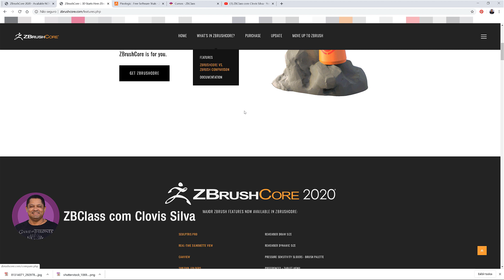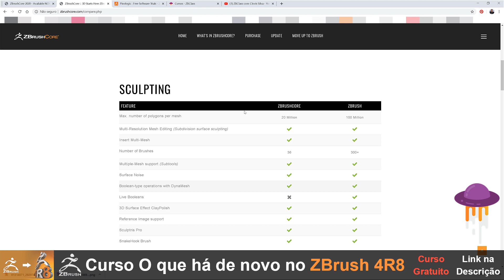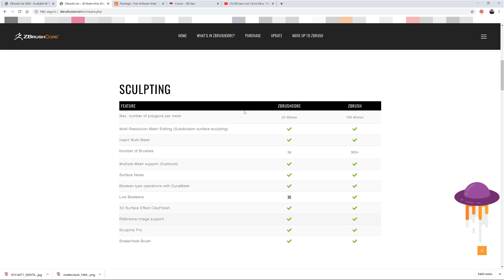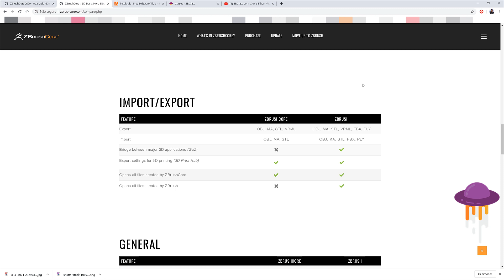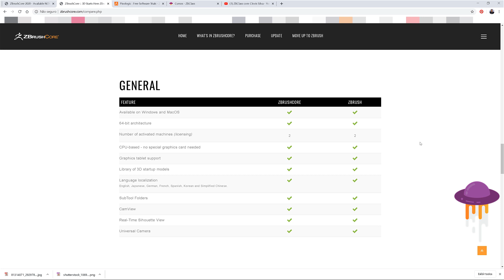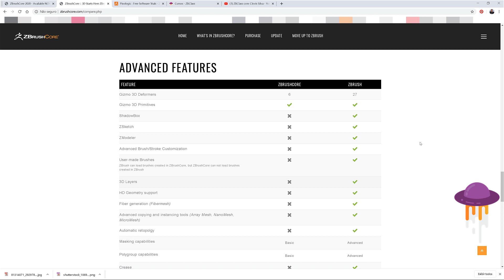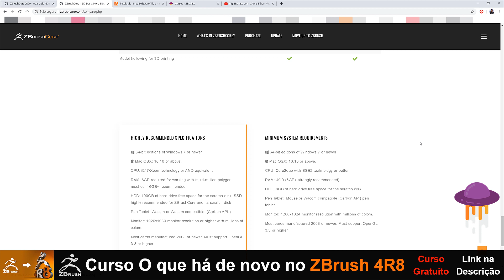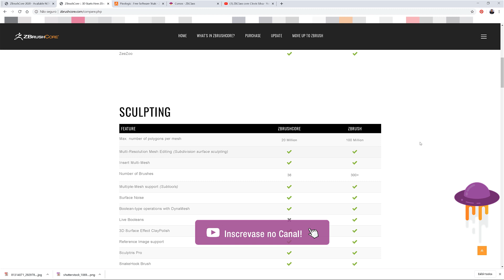ZBrushCore Vs. ZBrush "Comparação" - Parte 2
Olá ZBrushers! Blz?

Fiz um vídeo de comparação sobre o ZBrushCore e o Zbrush e dividi em duas partes pra não ficar muito logo o assunto. Então segue ai a segunda parte. Grande abraço e eu te vejo no próximo vídeo. Fuiiiii tchaauuuu Brigadoo!!!

Conheça os cursos do Canal ZBClass clicando no link abaxo, tem várias aulas gratuitas liberadas:

Cursos de ZBrush:

ZBrush 2020 - O Que Há de Novo (Curso Gratuito)
Customizando a Interface do ZBrush
Curso de ZBrush - Introdução ao UVMaster.
Curso de Introdução ao ZBrush
Curso de ZBrush - Introdução ao ZModeler
ZBrush 2019 - O que Há de Novo
ZBrush 2018 - O que Há de Novo
O que Há de Novo no ZBrush 4R8 (Curso Gratuito)

Quer usar a minha Interface Customizada no ZBrush?

PDF com as principais teclas de Atalho no ZBrush: Baixe agora!

Você também pode me seguir lá na minha pagina no Face

Tem meu Instagram também que posto minhas artes e tudo sobre computação gráfica, cinema, games e artes visuais:

Também tem esse link aqui pra versão trial do ZBrush por 45 dias

Bora lá  juntos evoluir nossas habilidades escultóricas! ;)